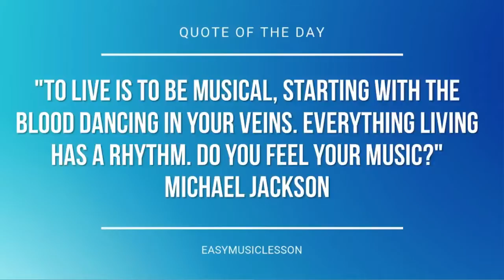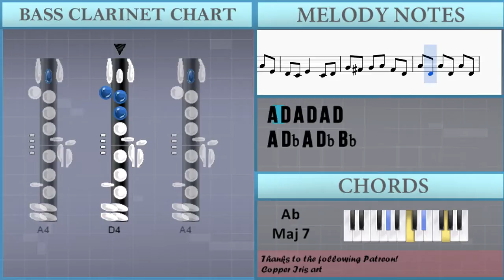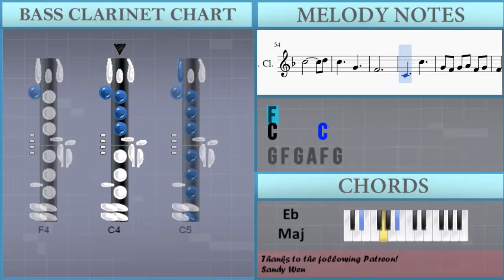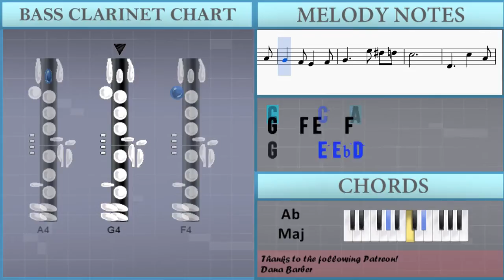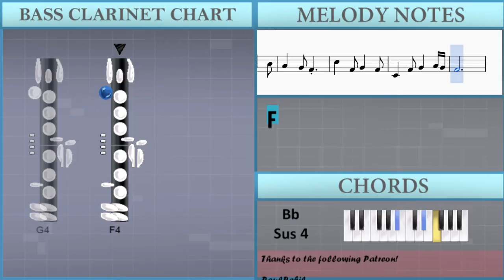How to play Fallen Down (Reprise) by Toby Fox on Bass Clarinet (Tutorial)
The easiest way to learn how to play Fallen Down (Reprise) by Toby Fox on the bass clarinet. It's a bass clarinet tutorial for Fallen Down (Reprise) by Toby Fox.

EasyMusicLesson teaches you to play the your favorite instrument, through easy and simple animation so that you too can learn how to play Fallen Down (Reprise) by Toby Fox on the bass clarinet easily. A bass clarinet tutorial with visual animation graphic.

Notes of the tutorial:
A4 E4 A4 E4 A4 E4
D4 C4 E4   C4 D4
G4 Gb4 G4 A4 Gb4 D4
A4 D4 A4 D4 A4 D4
A4 Db4 A4 Db4 Bb4
A4 F4 A4 F4 G4 A4
G4 F4   E4
G4 F4   E4
G4 F4   E4
E4 A4   E4
F4     C4 D4 E4
F4   E4   F4
G4   F4   E4
C4     C5
G4
F4     C5
C4
C4     F4
C5         D5
C5     G4
F4
C4     C5
G4 F4 G4 A4 F4 G4
F4     C5
C4 F4 G4 A4 G4 C5
C5
G4     E5 Eb5 D5
C5
E4     G4
C5
E4     G4
G4   F4 E4   F4
C5   F4 G4   F4
B3   F4 G4   F4
Bb3   F4 G4   Bb4
A4   G4 F4   C4
A4   G4 F4
C4   F4 G4   A4 G4
F4